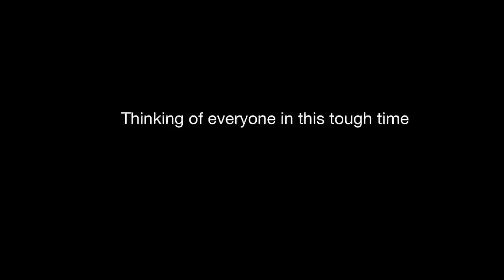“The Prayer” - Trombone Quintet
I thought this would be an appropriate piece to do given the current climate. I worked really hard on this so feedback would be appreciated.
Hope everyone is ok